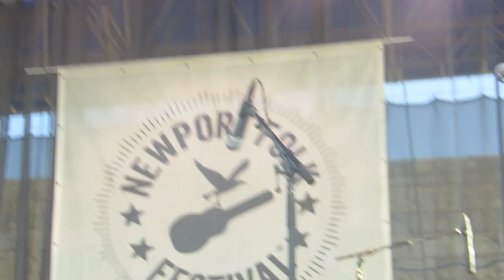Elvis Costello with Dawes @ Newport Folk Festival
Everyday I Write the Book
7/24/16